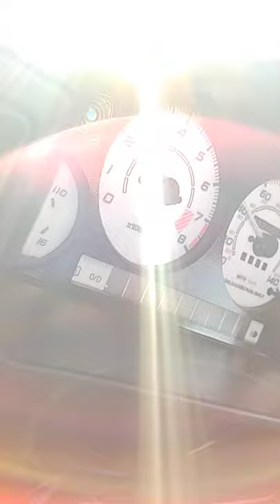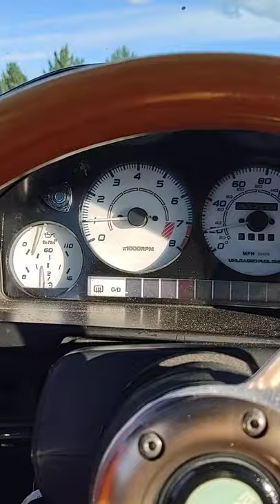RX7_weber_dcoe_driving